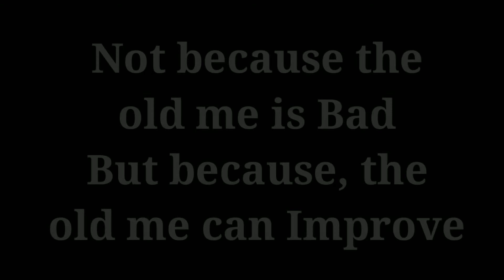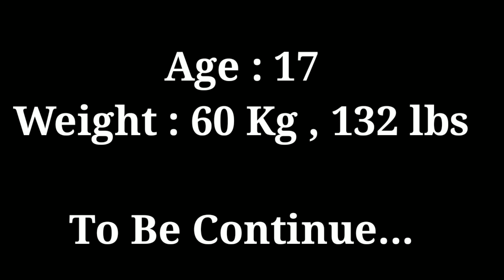My Natural body Transformation / Skinny to Muscular.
In this video i will show you my 1 year  natural body Transformation with full Dedication on my workout and my dite. I hope after watching my Transformation you will motivated toward you fitness goal..

Keywords-
BODY TRANSFORMATION - 1.5 year body transformation
Body transformation, Natural body transformation, Fitness Transformation, Life changing transformation